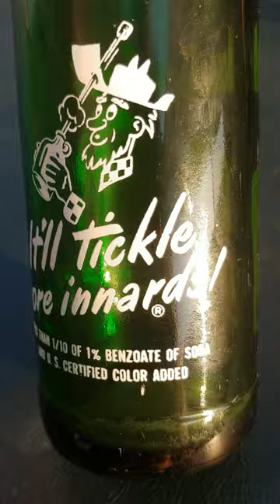Mountain Dew does WHAT? Old Pop bottle reveals the truth!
Wow cool old soda bottle. Mountain Dew should still have that slogan!